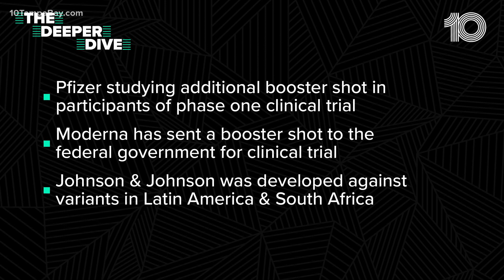A vaccine without FDA approval could be our strongest weapon against COVID-19 variants, scientists s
Variant cases of COVID-19 continue to soar across the country and the state.

"They are spreading rapidly, but vaccines could help," Dr. Jill Roberts with USF Public Health said.

The epidemiologist says scientists are eyeing a vaccine that has yet to get FDA approval. Oxford and AstraZeneca's vaccine was first approved in the U.K., since then the World Health Organization, and Canada have both authorized the use of the vaccine as well.

New data from London shows it's 70% effective and was able to fight the U.K. variant, drastically lowering hospitalizations.